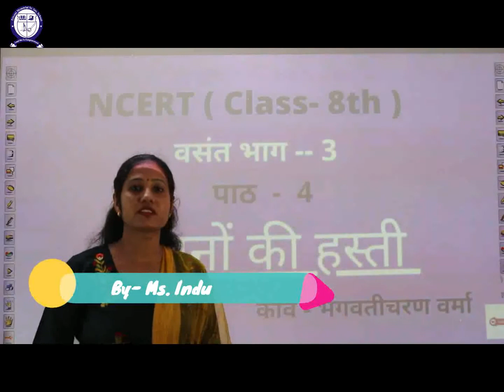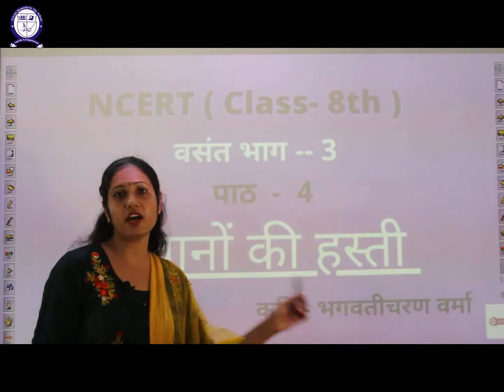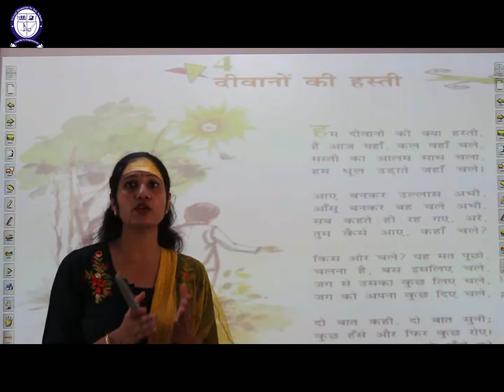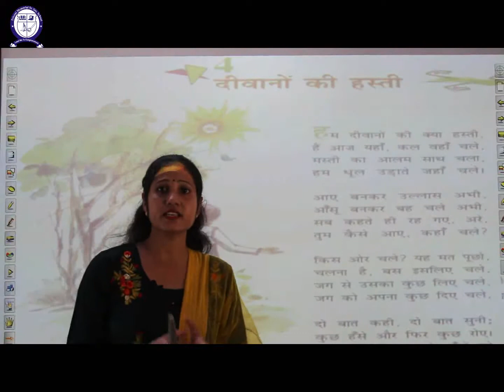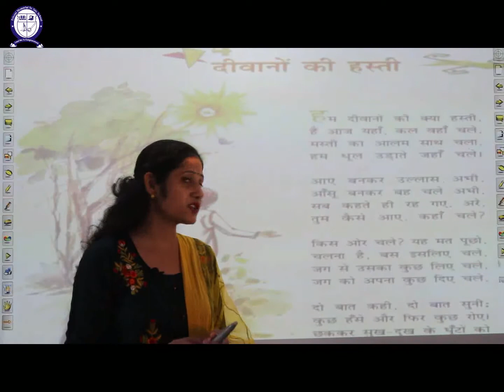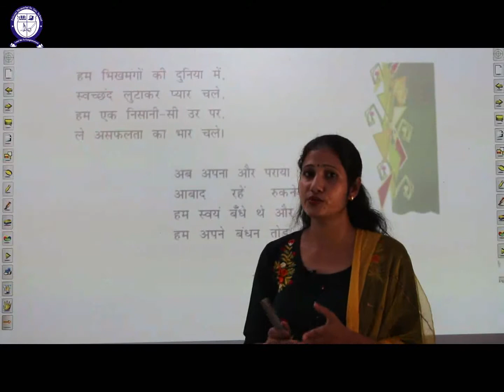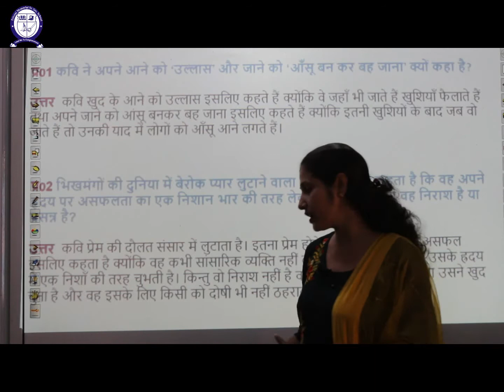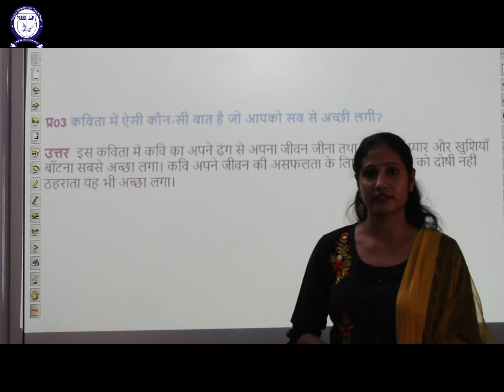Class-VIII Ch-4 Hindi Deewano ki Hasti